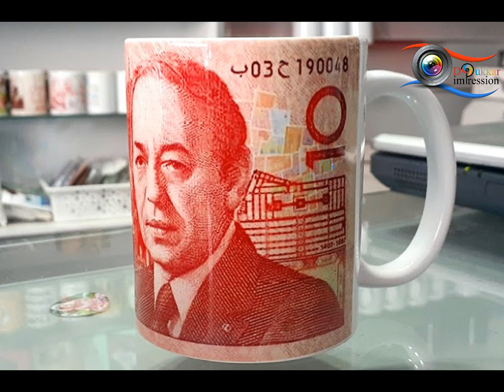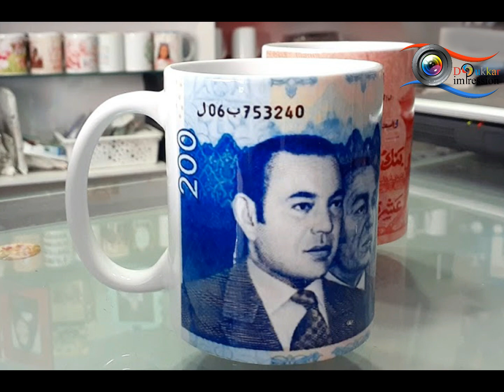mug personnalisé drapeau et Monnaies (Maroc,Algérie,Tunis,Italie,France,usa..)Dirham, l'euro .dollar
mug personnalisé tout drapeau des pays du monde (Maroc, Palestine, Algérie , Tunis , Italie, France, usa ... )
Monnaies du Dirham, de l'euro et du dollar

 Afghanistan Afghanistan
Afrique du Sud Afrique du Sud
Albanie Albanie
Algérie Algérie
Allemagne Allemagne
Andorre Andorre
Angola Angola
Antigua-et-Barbuda Antigua-et-Barbuda
Arabie saoudite Arabie saoudite
Argentine Argentine
Arménie Arménie
Australie Australie
Autriche Autriche
Azerbaïdjan Azerbaïdjan
Bahamas Bahamas
Bahreïn Bahreïn
Bangladesh Bangladesh
Barbade Barbade
Belgique Belgique
Belize Belize
Bénin Bénin
Bhoutan Bhoutan
Biélorussie Biélorussie
Birmanie Birmanie
Bolivie Bolivie
Bosnie-Herzégovine Bosnie-Herzégovine
Botswana Botswana
Brésil Brésil
Brunei Brunei
Bulgarie Bulgarie
Burkina Faso Burkina Faso
Burundi Burundi
Cambodge Cambodge
Cameroun Cameroun
Canada Canada
Cap-Vert Cap-Vert
République centrafricaine République centrafricaine
Chili Chili
Chine Chine
Chypre Chypre
Colombie Colombie
Comores Comores
République du Congo République du Congo
République démocratique du Congo République démocratique du Congo
îles Cook Îles Cook
Corée du Nord Corée du Nord
Corée du Sud Corée du Sud
Costa Rica Costa Rica
Côte d'Ivoire Côte d’Ivoire
Croatie Croatie
Cuba Cuba
Danemark Danemark
Djibouti Djibouti
République dominicaine République dominicaine
Dominique Dominique
Égypte Égypte
Émirats arabes unis Émirats arabes unis
Équateur Équateur
Érythrée Érythrée
Espagne Espagne
Estonie Estonie
Swaziland Eswatini
États-Unis États-Unis
Éthiopie Éthiopie
Fidji Fidji
Finlande Finlande
France France
Gabon Gabon
Gambie Gambie
Géorgie Géorgie
Ghana Ghana
Grèce Grèce
Grenade Grenade
Guatemala Guatemala
Guinée Guinée
Guinée-Bissau Guinée-Bissau
Guinée équatoriale Guinée équatoriale
Guyana Guyana
Haïti Haïti
Honduras Honduras
Hongrie Hongrie
Inde Inde
Indonésie Indonésie
Irak Irak
Iran Iran
Irlande Irlande
Islande Islande
Italie Italie
Jamaïque Jamaïque
Japon Japon
Jordanie Jordanie
Kazakhstan Kazakhstan
Kenya Kenya
Kirghizistan Kirghizistan
Kiribati Kiribati
Koweït Koweït
Laos Laos
Lesotho Lesotho
Lettonie Lettonie
Liban Liban
Liberia Liberia
Libye Libye
Liechtenstein Liechtenstein
Lituanie Lituanie
Luxembourg Luxembourg
Macédoine du Nord Macédoine du Nord
Madagascar Madagascar
Malaisie Malaisie
Malawi Malawi
Maldives Maldives
Mali Mali
Malte Malte
Maroc Maroc
îles Marshall Îles Marshall
Maurice Maurice
Mauritanie Mauritanie
Mexique Mexique
Micronésie Micronésie
Moldavie Moldavie
Monaco Monaco
Mongolie Mongolie
Monténégro Monténégro
Mozambique Mozambique
Namibie Namibie
Nauru Nauru
Népal Népal
Nicaragua Nicaragua
Niger Niger
Nigeria Nigeria
Niue Niue
Norvège Norvège
Nouvelle-Zélande Nouvelle-Zélande
Oman Oman
Ouganda Ouganda
Ouzbékistan Ouzbékistan
Pakistan Pakistan
Palaos Palaos
État de Palestine Palestine
Panamá Panamá
Papouasie-Nouvelle-Guinée Papouasie-Nouvelle-Guinée
Paraguay Paraguay
Pays-Bas Pays-Bas
Pérou Pérou
Philippines Philippines
Pologne Pologne
Portugal Portugal
Qatar Qatar
Roumanie Roumanie
Royaume-Uni Royaume-Uni
Russie Russie
Rwanda Rwanda
Saint-Christophe-et-Niévès Saint-Christophe-et-Niévès
Saint-Marin Saint-Marin
Saint-Vincent-et-les Grenadines Saint-Vincent-et-les Grenadines
Sainte-Lucie Sainte-Lucie
îles Salomon Îles Salomon
Salvador Salvador
Samoa Samoa
São Tomé-et-Principe São Tomé-et-Principe
Sénégal Sénégal
Serbie Serbie
Seychelles Seychelles
Sierra Leone Sierra Leone
Singapour Singapour
Slovaquie Slovaquie
Slovénie Slovénie
Somalie Somalie
Soudan Soudan
Soudan du Sud Soudan du Sud
Sri Lanka Sri Lanka
Suède Suède
Suisse Suisse
Suriname Suriname
Syrie Syrie
Tadjikistan Tadjikistan
Tanzanie Tanzanie
Tchad Tchad
République tchèque République tchèque
Thaïlande Thaïlande
Timor oriental Timor oriental
Togo Togo
Tonga Tonga
Trinité-et-Tobago Trinité-et-Tobago
Tunisie Tunisie
Turkménistan Turkménistan
Turquie Turquie
Tuvalu Tuvalu
Ukraine Ukraine
Uruguay Uruguay
Vanuatu Vanuatu
Vatican Vatican
Venezuela Venezuela
Viêt Nam Viêt Nam
Yémen Yémen
Zambie Zambie
Zimbabwe Zimbabwe